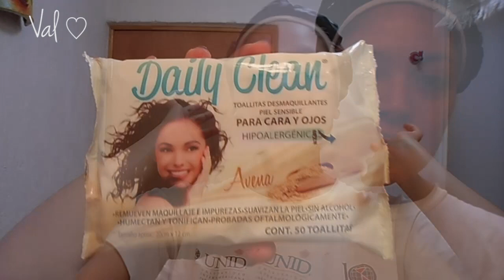♡Mascarilla hidratante para cabello y rostro♡